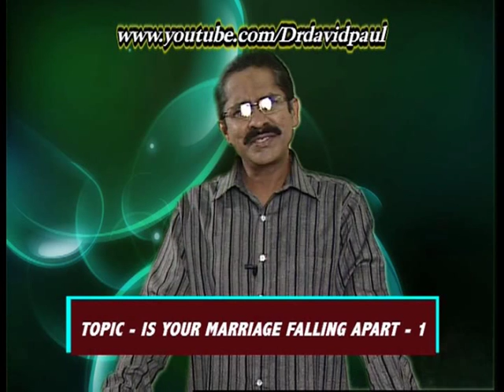Is Your Marriage Falling?|David Paul|Shubhsandeshtv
The Body of Christ must take the covenant of marriage more seriously by demonstrating to the world what god’s design for marriage is. We must fortify and build some walls and gates around this holy union.